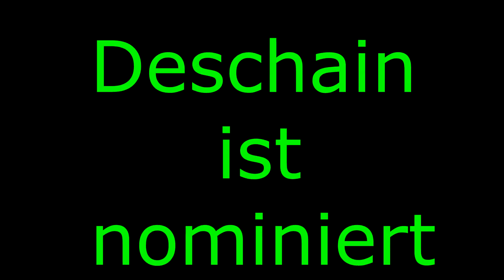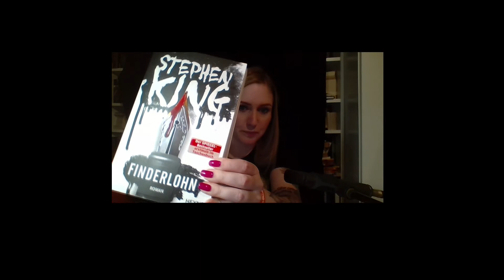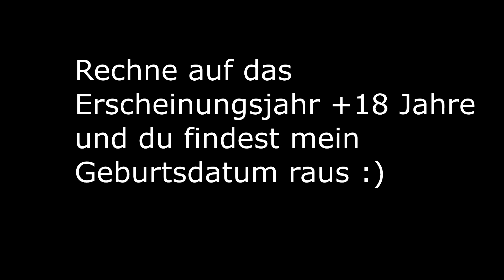Die Olle hört nicht auf zu labern.....Liebster Award Nominierung 2017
Obwohl ich nicht weiß ob es überhaupt ne gute Sache ist, dieser Award, lieben Dank an den Herrn SmomB :)

Ausserdem. Muss ich jetzt auch Elena und Micangelus verlinken? Stand zumindest bei Twitter?
Egal! Hau raus!

Die Regeln :

Du musst nicht mitmachen, wenn Du nicht möchtest;)
Falls doch:

Das Regelwerk des Liebster- Award:

1. Bedanke dich bei der Person, die dich für den "Liebster Award!" nominiert hat und verlinke den Kanal.

2. Beantworte die 11 Fragen, die dir der YouTuber/Blogger, der/die dich nominiert hat.

3. Nominiere 3 bis 11 weitere YouTuber/Blogger für den Liebster-Award!

4. Stelle deinen Nominierten 11 Fragen.

5. Schreibe das Regelwerk in deinen Liebster-Award-Beitrag!

6. Informiere die von dir Nominierten über ihre Nominierung im Rahmen deines Beitrags.

Meine Fragen an die Nominierten:
1)Was bewegte dich dazu auf YouTube Videos hochzuladen?
2)Woher kommt deine Zocker Leidenschaft?
3)Dein perfekter Tag sieht wie folgt aus.
4)Was würdest du dir von einem Lotto-Gewinn gönnen?
5)Welche Musik magst du gerne?
6)Welchen Film hast du zuletzt gesehen?
7)Wie alt bist du?
8)Horde oder Allianz?
9)Es bricht die Apokalypse aus. was tust du um zu überleben?
10)Wie lange bist du schon auf Youtube?
11) Wie bist Du zu Deinem Youtube- Kanalnamen gekommen?